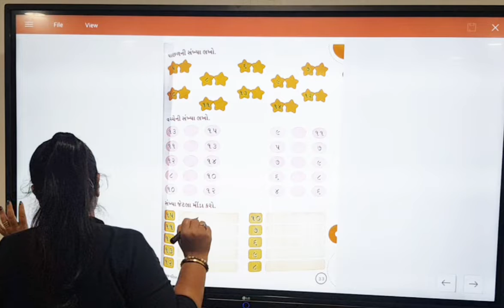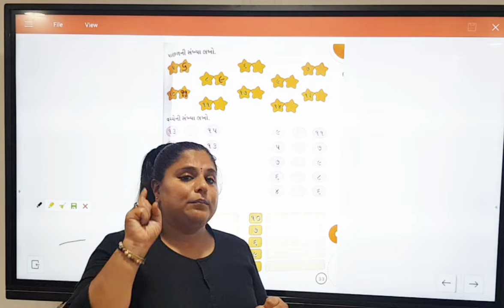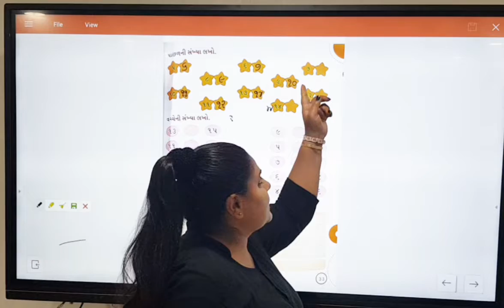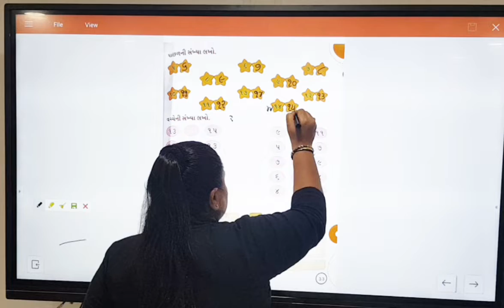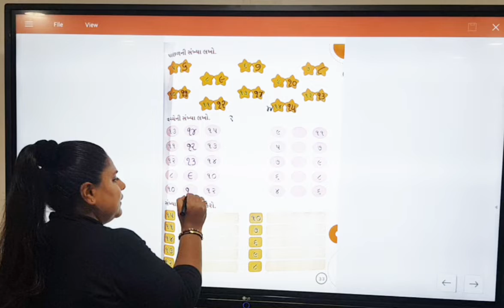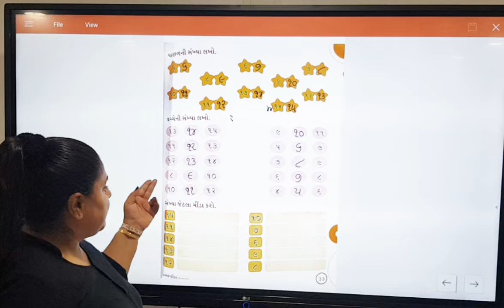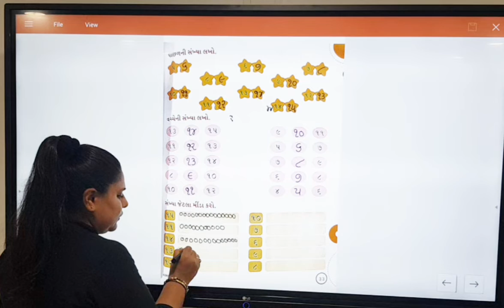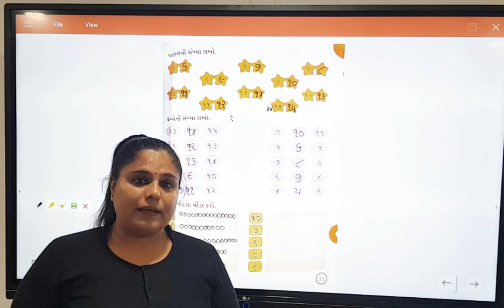Nest K12 Education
Std : HKG
Sub : Maths
Topic : પાછળ સંખ્યા , વચ્ચે સંખ્યા ,સંખ્યા જેટલા મીંડા કરો .
Presented by : Krishna Madam